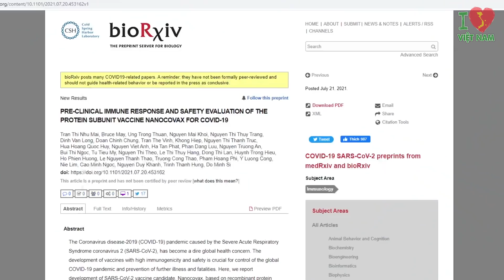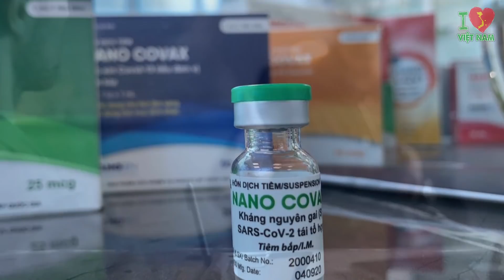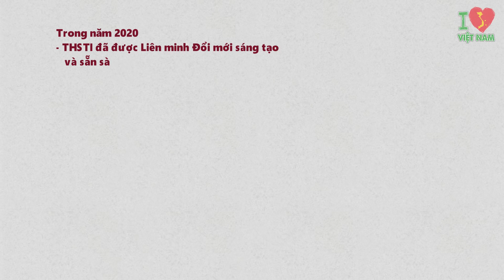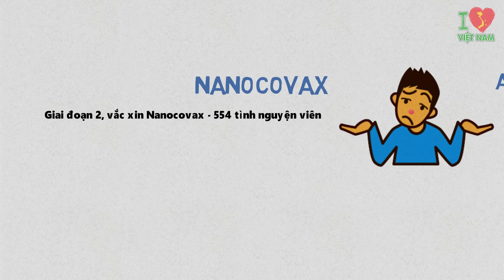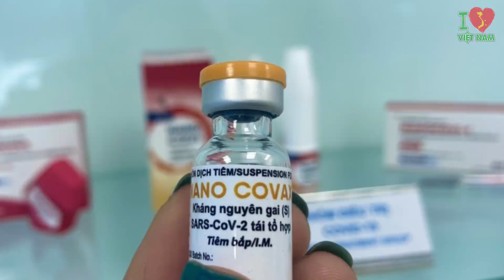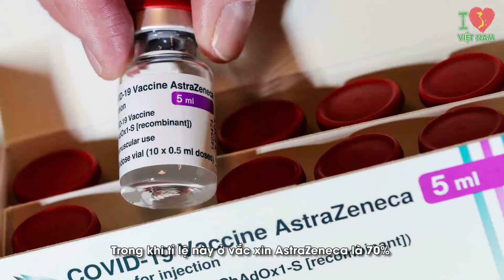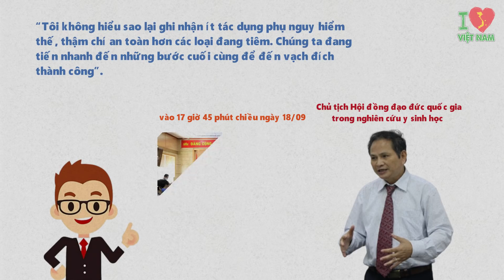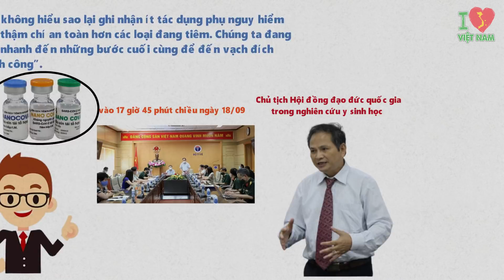Cả Thế Giới Ngỡ Ngàng Khi Biết Vắc Xin Việt Nam Làm Được Điều Này?